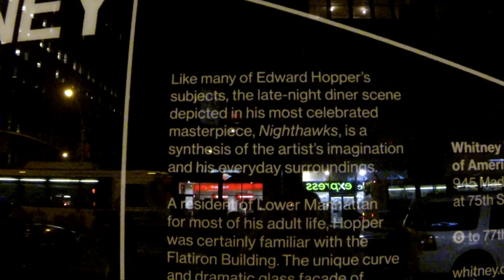Flatiron/Madison Square Park - Nighthawks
The Life Size cut-out version of Edward Hopper's 'Nighthawks' in the Flatiron Building on 23rd Street/Broadway/5th Avenue